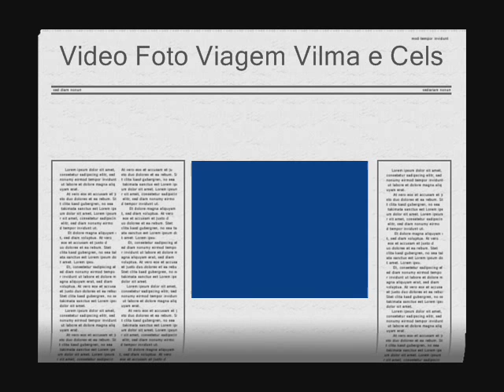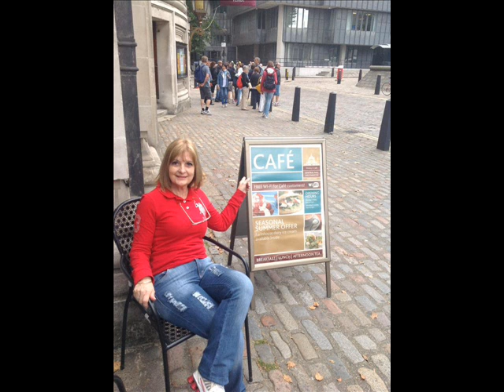viagem vilma e celso